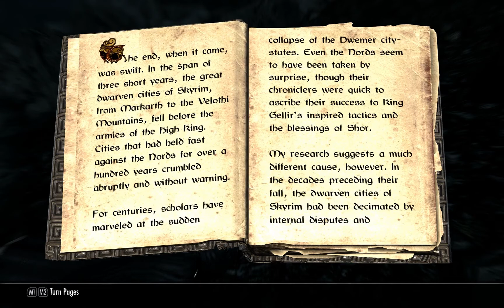Let's Play Skyrim Legendary Difficulty Part 70: A dragon and Balbus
Skandranen discovers a shiny Dwemer artifact at Deep Folk crossing and learns a little about local legends. After this he begins the trek back to the shrine of Peryite only to be set upon by an ancient dragon. A man named Balbus is walking around and gets caught in the crossfire. With that situation dealt he heads off to the Orc stronghold, spends a fair amount of time doing alchemy and gets ready to adventure once more.